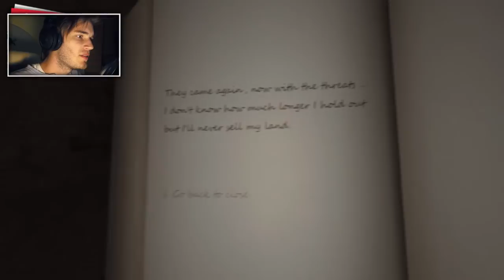Lumber Island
BROFIST .